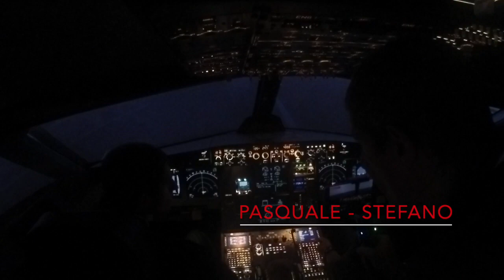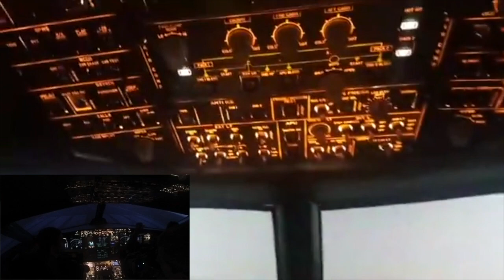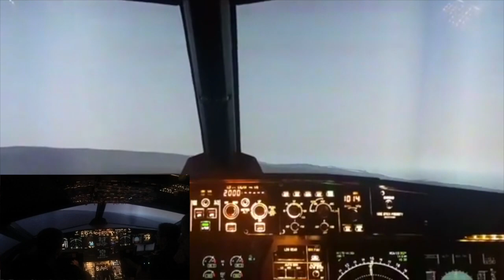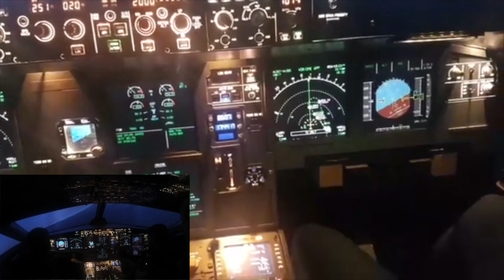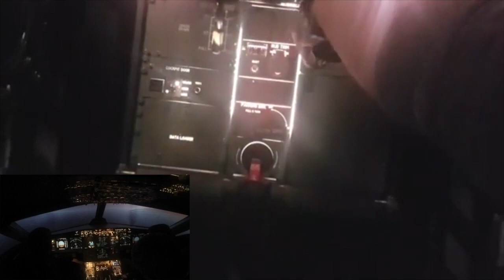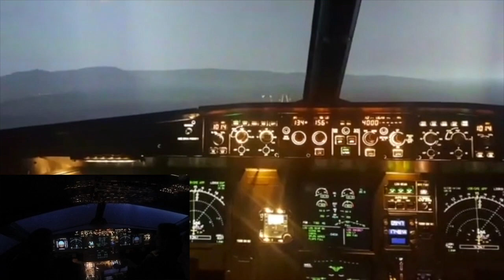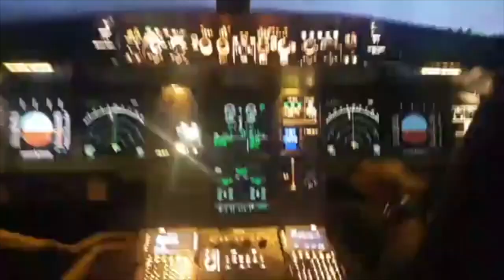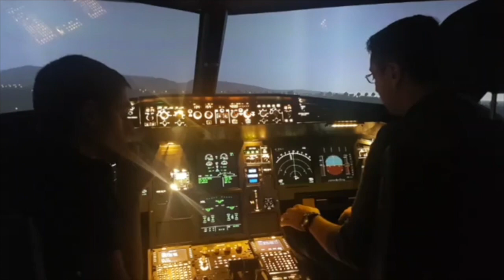Pasquale e Stefano al simulatore A320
Come vi avevamo promesso inizia la serie dei video al simulatore della Flightsimservice registrati durante il IV evento live “Tra le nuvole”
In questo video ci saranno ai comandi Pasquale di Oneira ed il nostro Stefano, pilota di A320.

Non dimenticate di sottoscrivervi al canale ed attivare le notifiche per non perdere i prossimi video!

Vig Project
Volareitalianogroup Vig
Italyatcontroll
VIG virtualAirline Piloti
737 Training
Oneira